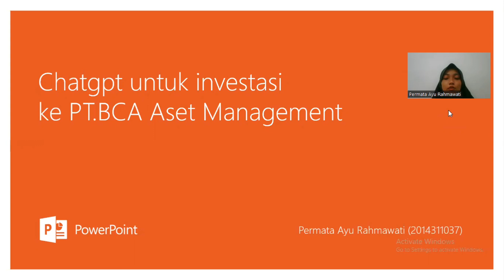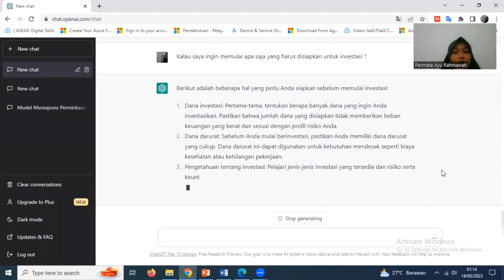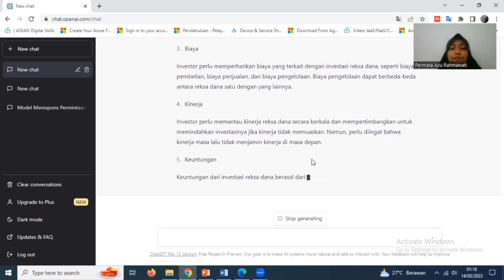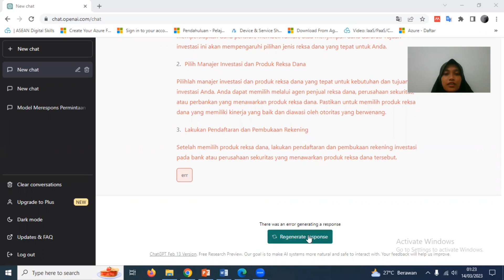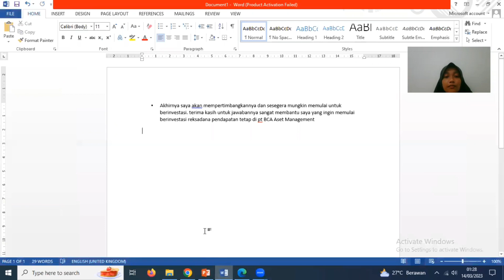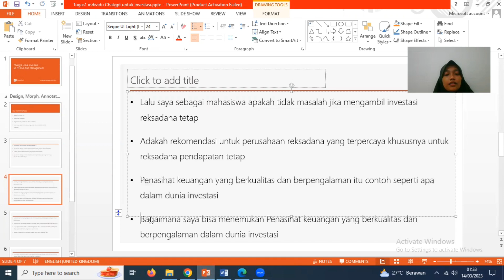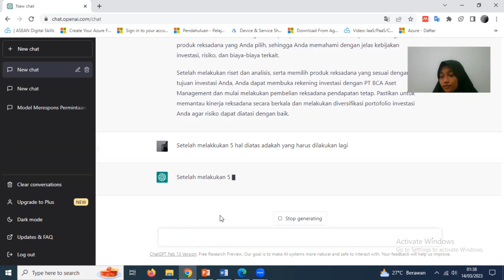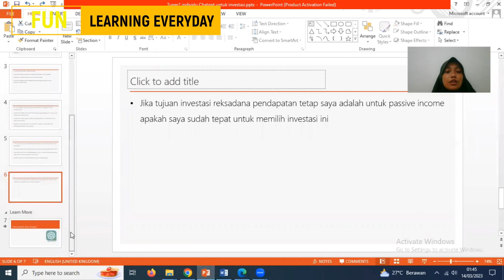ChatGPT untuk Pengelolaan INVESTASI di PT BCA Aset Management - PERMATA AYU - TUTORIAL AI utk Bisnis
Presentasi : Pemanfaatan Artificial Intelligent Untuk Membangun Start Up Usaha
Fokus      : ChatGPT untuk Pengelolaan INVESTASI di PT BCA Aset Management
Presenter  : 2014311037 PERMATA AYU RAHMAWATI

Dalam materi kuliah kali ini,
Artificial Intelligent dimanfaatkan untuk membantu kita dalam aktifitas umum maupun membangun usaha.
Khususnya, yang digunakan adalah ChatGPT.

Nah,
kali ini Presenter akan memanfaatkan ChatGPT untuk Pengelolaan INVESTASI di PT BCA Aset Management.
Memiliki Investasi yang sangat menguntungkan adalah idaman kita semua, namun bagi pemula seringkali
bingung untuk memulai investasi ini.
Presenter kali ini menyajikan ide untuk memanfaatkan keunggulan ChatGPT dalam memandu kita untuk

berinvestasi.

Semoga bermanfaat.

chatgpt, investasi, investment, portofolio investasi, investasi menguntungkan,
technopreneurship,kewirausahaan,usaha mikro kecil menengah,umkm,start up,trading saham,perbandingan

usaha,business model canvas (BMC),analisa SWOT,Anggaran Usaha Budgeting,analisa kelayakan
usaha,tutorial,tutorial pendirian usaha,tutorial pemula,tutorial youtube,online
shop,marketplace,game,sports,cryptocurrencies,crypto trading